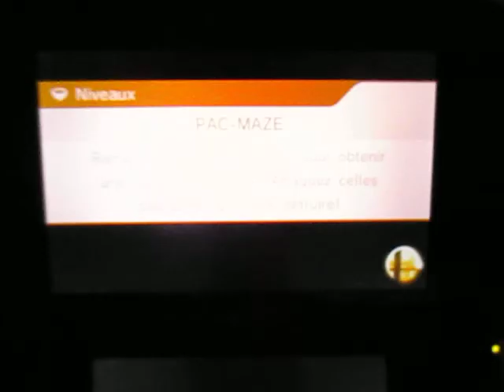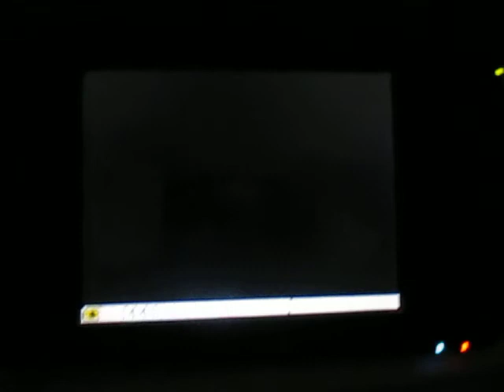SSB for 3DS - For Glory - Star Player: No fall - 6 points with Little Mac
Tout même bravo au joueur qui a atteint cet exploit. C'est très difficile de jouer Little Mac sans chuter et en plus d'avoir récolté 6 points. Justement, hier le 15 avril, je l'ai réussi avec Link. À voir prochainement.

Note : Joueur de Mewtwo au rendez-vous.